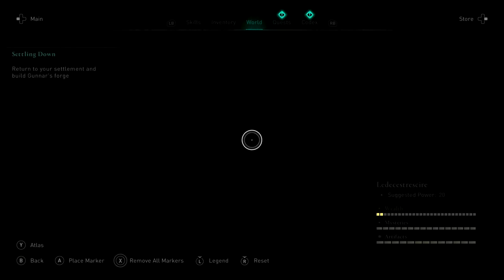My Boat Song! (Assassin’s Creed: Valhalla - Story Time! - Episode 8)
Episode 8
Singing a lovely tune on the way to murder a bunch of people!

Timeline: